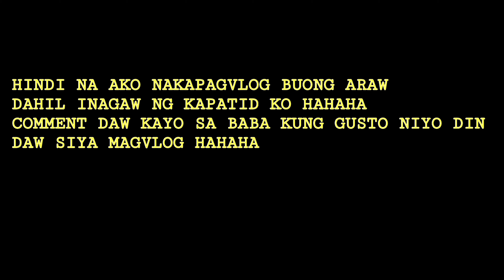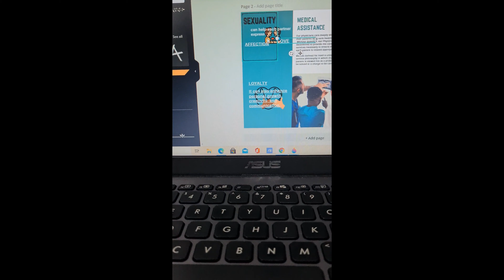SIBLINGS TAKE OVER